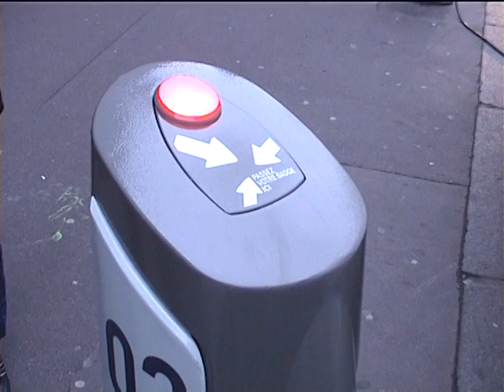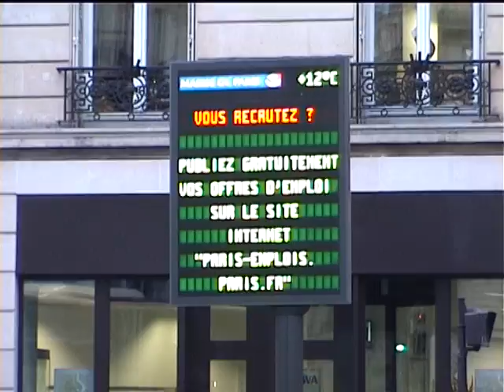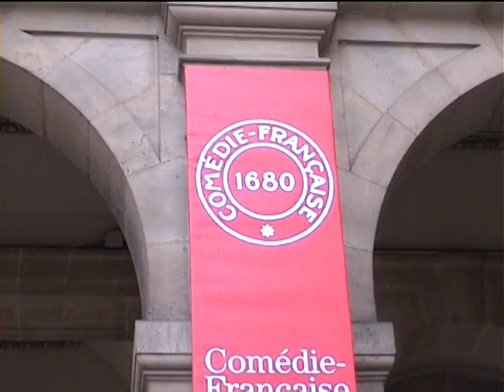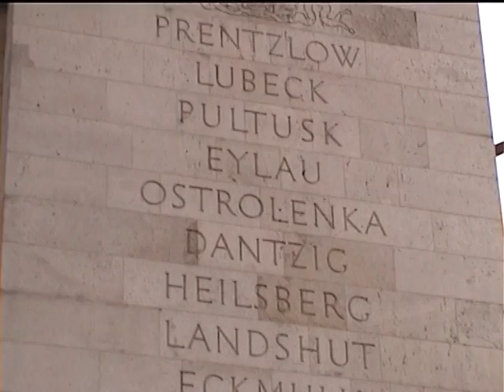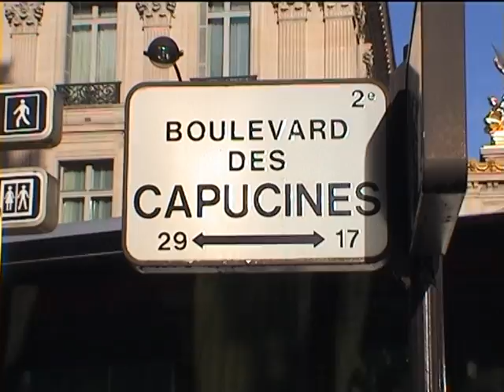Париж 2014. Часть.1